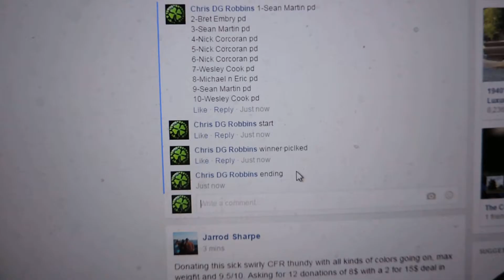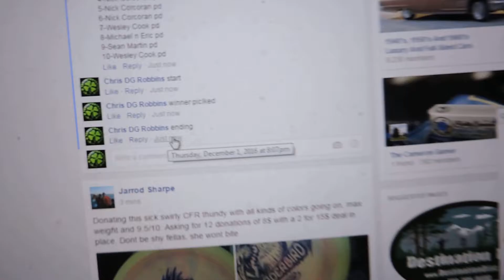Catrina Allen 12/1/16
PA1 with Cat logo